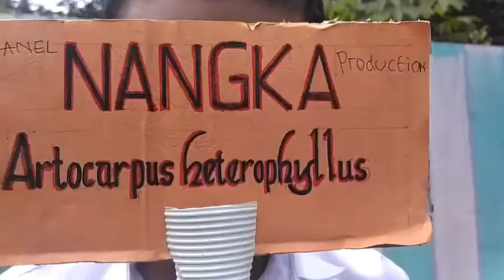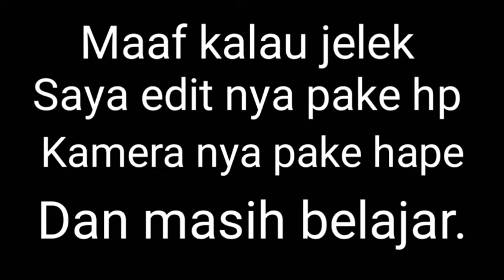Samurai X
Hanya bersenang senang
Jika kalian suka video ini silahkan Like👍
Jika kalian ingin bertanya atau memberi saran silahkan comment🙋